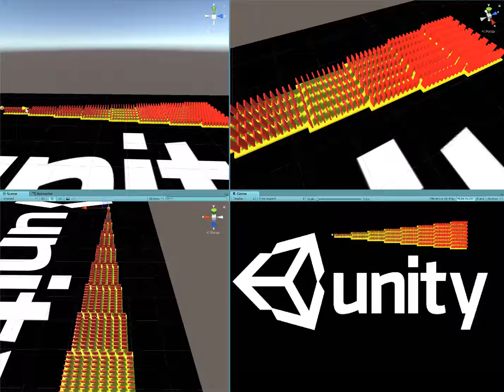Tiptiles - Test Domino Mechanic